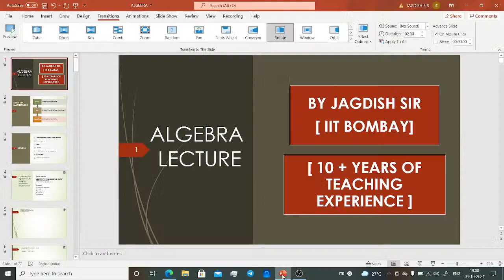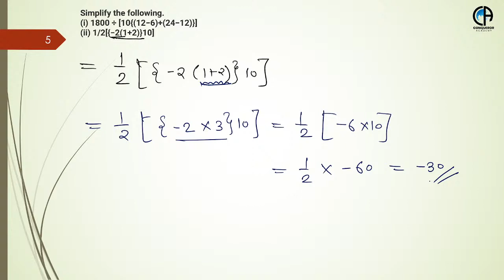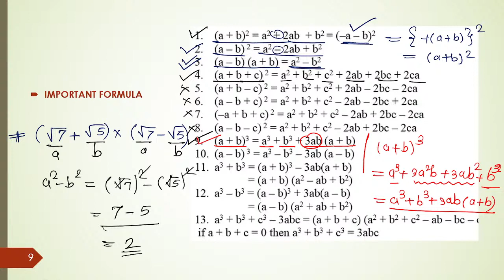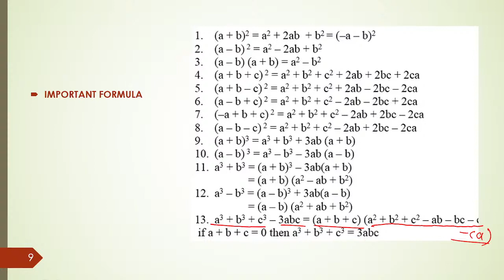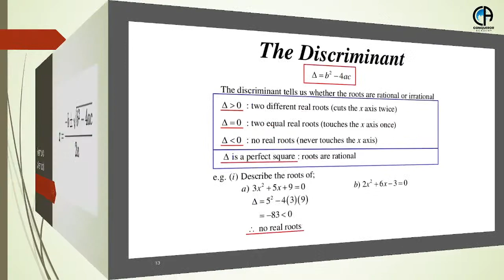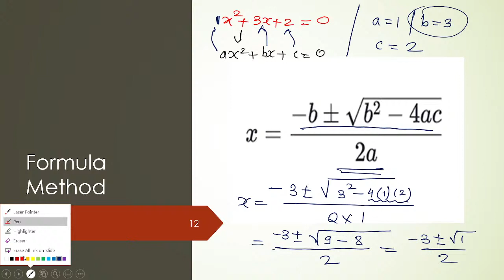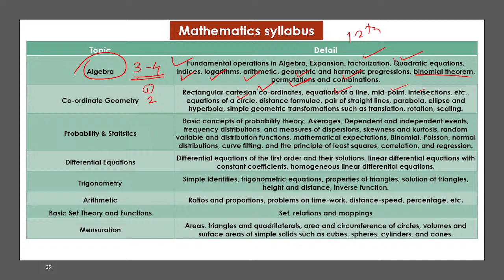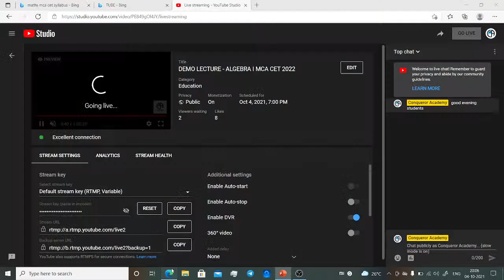DEMO LECTURE - ALGEBRA I MCA CET 2022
Qstudy - Quick e-Learning Platform